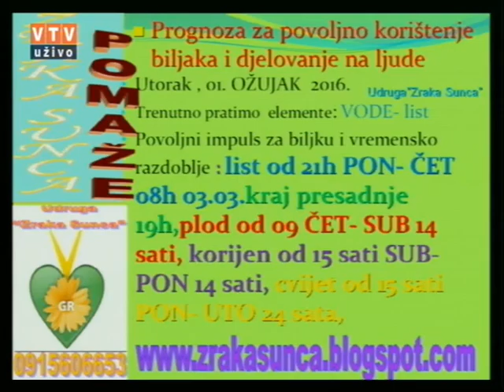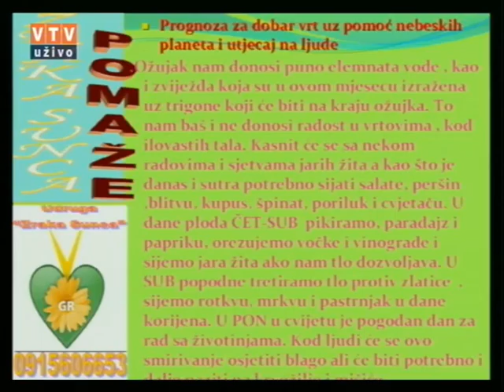Velike tajne malog vrta "Neven - Ogljić" 01 03 2016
Neven - Ogljić